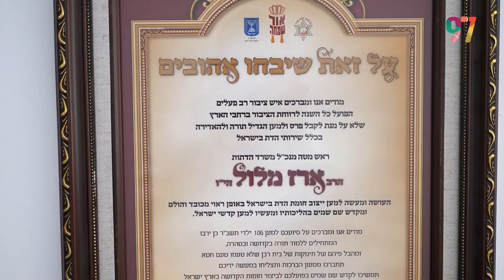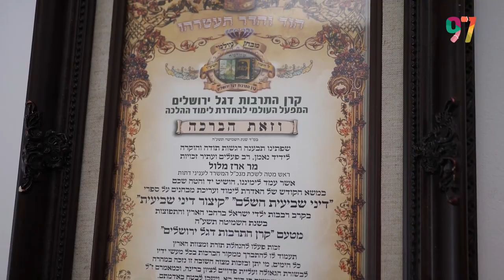הם יוצאים לרחובות מתוך תסכול!! ח"כ עו"ד ארז מלול מש"ס בפניה אישית לכל יהודי